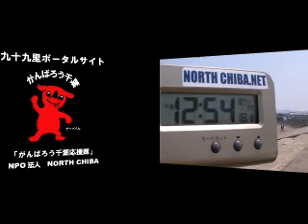波情報千葉@一宮2011/8/14